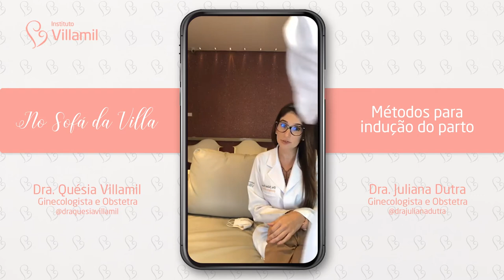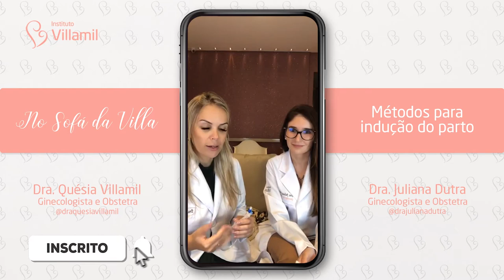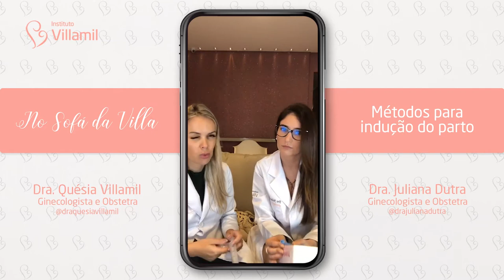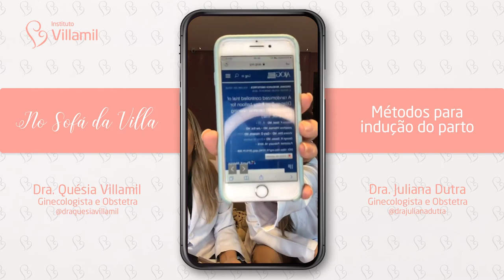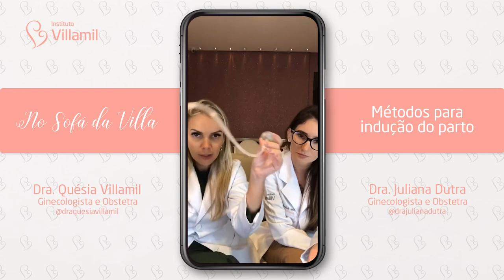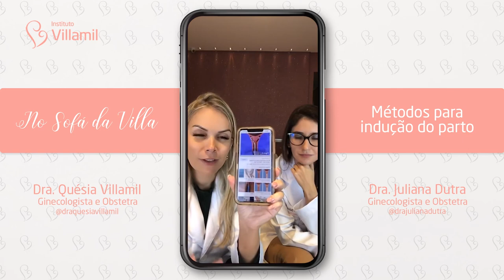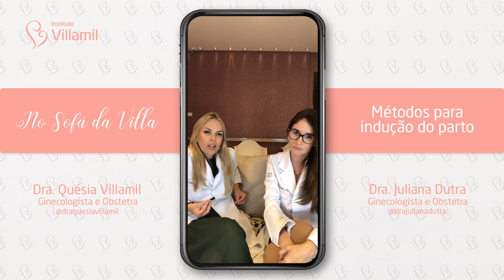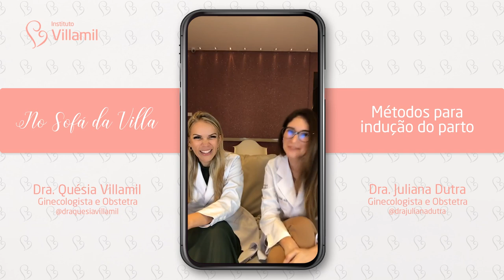MÉTODOS PARA INDUÇÃO DO PARTO | Dra. Quésia Villamil e Dra. Juliana Dutra | Instituto Villamil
Você conhece todos os métodos de indução do parto? Em qual momento devem ser utilizados?

"Métodos de Indução do Parto: balão, dilapan, prostaglandina ou ocitocina?” Quando eles devem ser utilizados? Quais são os riscos e os benefícios, e as suas indicações?

Aprenda e tire suas dúvidas, hoje, no Sofá da Villa com as médicas ginecologistas e obstetras do DreamTeam, Dra. Quésia Villamil e Dra. Juliana Dutra.